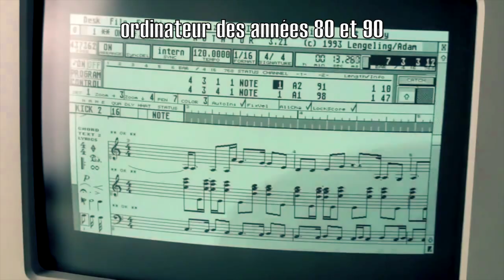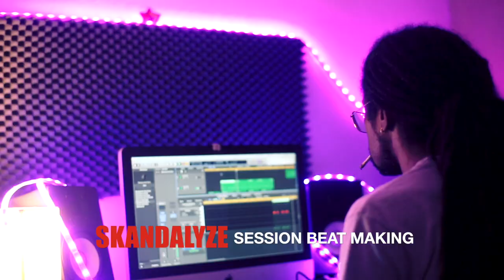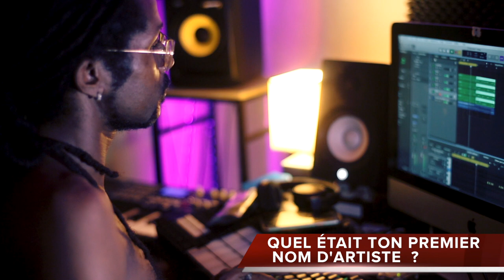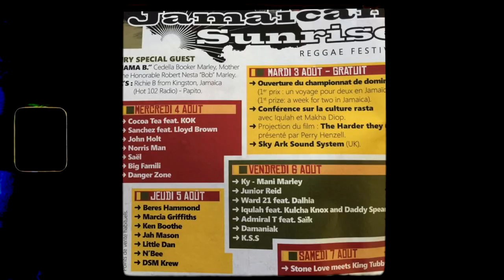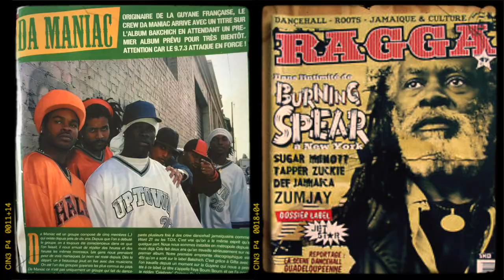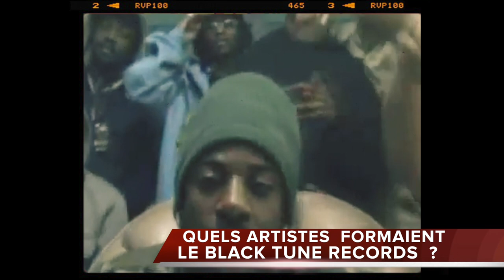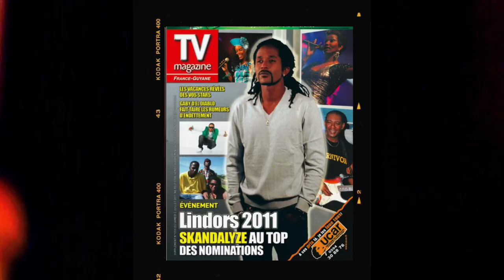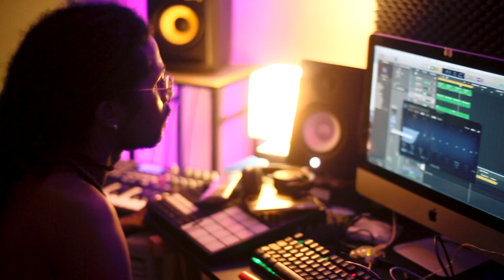LA GUYANE A DU TALENT - ÉPISODE#4 : SKANDALYZE ( 🇬🇫 L’ HISTOIRE DU LABEL BLACK TUNE RECORDS )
interview & tournage & montage : SOULJAH !

Découvrez Skandalyze , Auteur, compositeur , Ingé son , arrangeur, producteur et réalisateur guyanais dans un entretien, exclusif au cours duquel il revient sur les temps fort de sa carrière